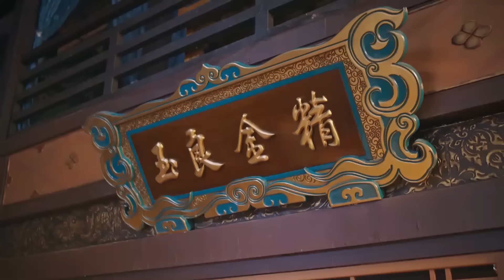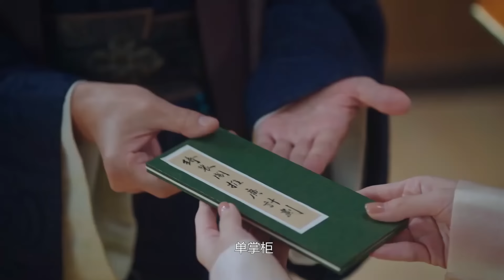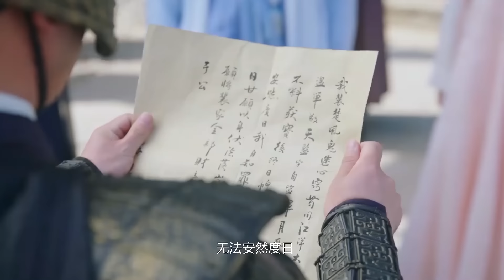Сокровища вокруг 20 серия (русская озвучка) дорама Treasures Around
Название: Сокровища вокруг
Другие названия: Treasures Around, 珠玉在侧
Жанр: романтика, комедия
Количество серий: 24 серии

Описание📝
Дань Дань, эксцентричная деловая женщина, решившая стать специалистом по нефриту, пересекается с Пэй Пэем, плейбоем, который происходит из семьи торговцев нефритом, но не занимается ничем, кроме легкомысленной деятельности.